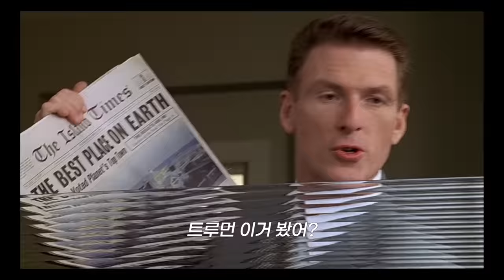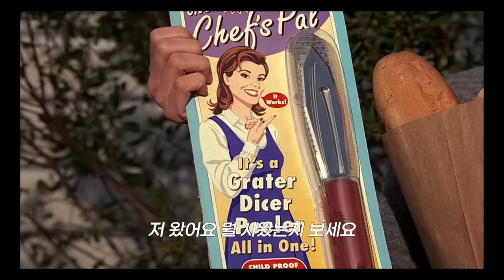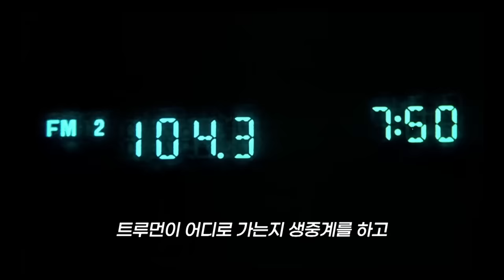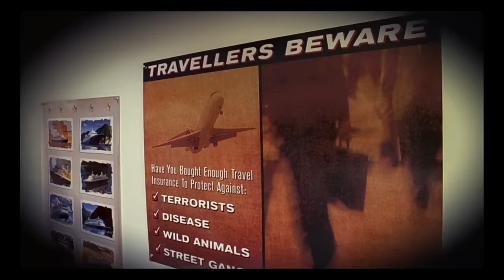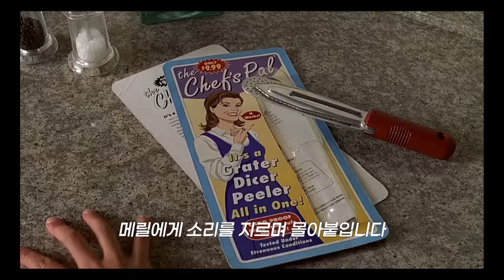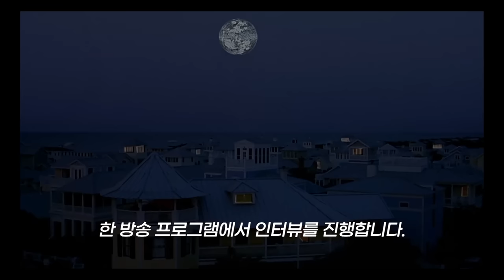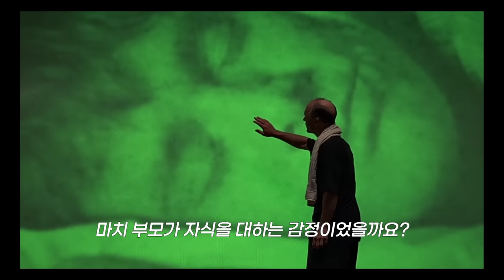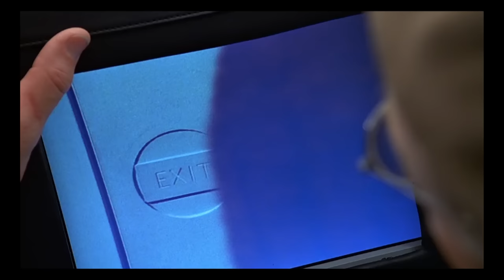지금 당신의 진짜 인생을 살고 있나요? [트루먼쇼][영화리뷰/결말포함]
"이정도면 올해 최고 시청률이야!"
내 일거수 일투족이 생중계 되고 있다?
어느날 마른 하늘에서 시리우스 라고 쓰인 조명이 하나 떨어지는데…

미리 인사할게요
굿애프터눈 굿이브닝 굿나잇